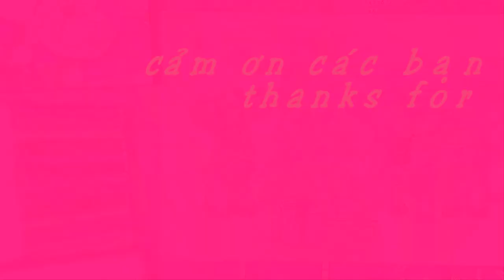Tô màu tranh hai chú tuần lộc và cây thông Noel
Tô màu tranhTô màu tranh ông già Noel.
Xin chào các bạn!
Video này diễn tả cách tô màu tranh hai chú tuần lộc và cây thông Noel . Nó giúp các bé biết cách tô màu tranh  và nhận biết một số màu cơ bản: đỏ, xanh lam, vàng, trắng, hồng, nâu,...